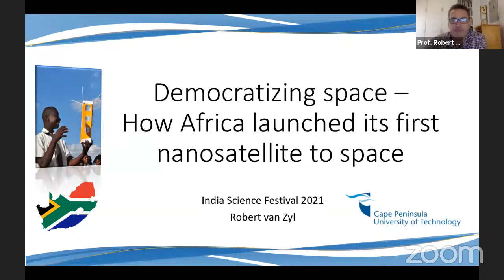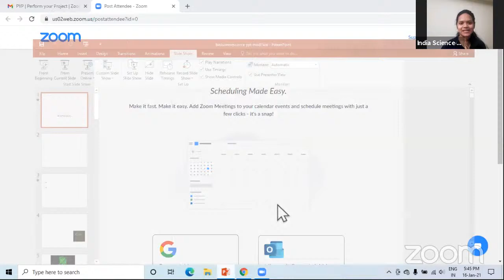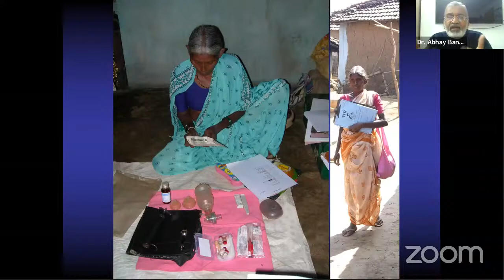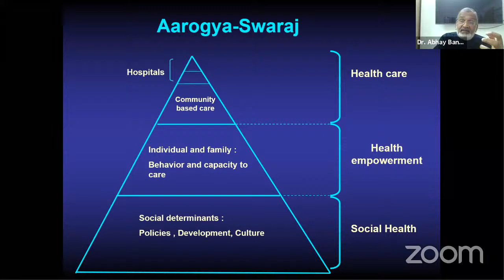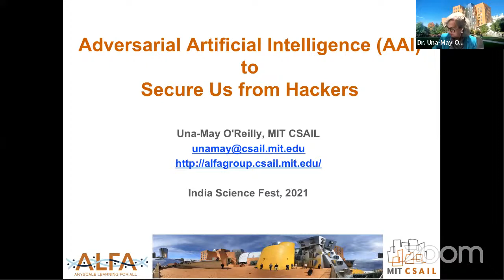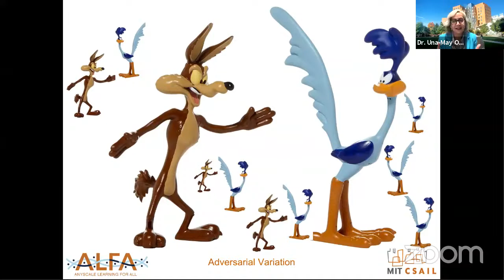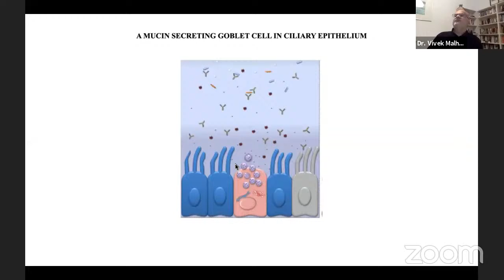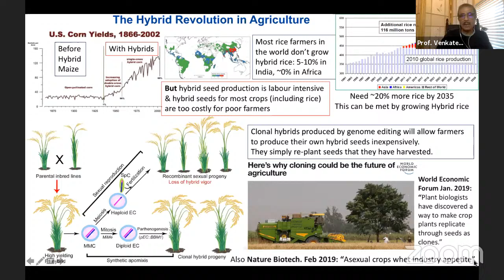India Science Month Online | 16th January 2021 | India Science Festival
Session 1 (Talk): Democratizing space - How Africa launched its first nanosatellite to space
Speaker: Robert Van Zyl (Director of the French South African Institute of Technology (F'SATI) at the Cape Peninsula University of Technology)

Session 2 (Talk): Arogya Swaraj: Achieving health freedom by empowering individuals and communities
Speaker: Abhay Bang (Public Health Expert, Social Activist and the founder of SEARCH, Gadchiroli)

Session 3 (Panel Discussion) Ancient Indian medicine: Nirvana or no good - how do we find?
Panelists: Shantanu Abhyankar (Staunch allopath, obstretician and gynaecologist), P Rammanohar (Research Director, Amrita School of Ayurveda), Ajit Kulkarni (Director of Homoeopathic Research Institute, Satara & Pune), Pulok Mukherjee (Director, Institute of Bioresources and Sustainable DeveloPMent)
Moderator: Anuradha Varanasi (Science Journalist)

Session 4 (Talk): Getting adverserial AI to secure us from hackers
Speaker: Una-May O'Reilly (Leader of the AnyScale Learning For All (ALFA) group at CSAIL)

Session 5 (Panel Discussion in association with Tata Institute for Genetics and Society): Modern Biology
Panelists: Amita Sehgal (Professor of Neuroscience, University of Pennsylvania's Perelman School of Medicine), Venkatesan Sundaresan (Distinguished Professor, Plant Biology, College of Biological Sciences University of California), Sonia Sen (Senior Scientist, Developmental Neurobiology, Tata Institute for Genetics and Society), Vivek Malhotra (Research Professor and Coordinator of the Cell & Developmental Biology Programme, CRG, Barcelona)
Moderator: Suresh Subramani (Distinguished Professor, Tata Chancellor’s Chair in Molecular Biology, Global Director, Tata Institute for Genetics and Society)